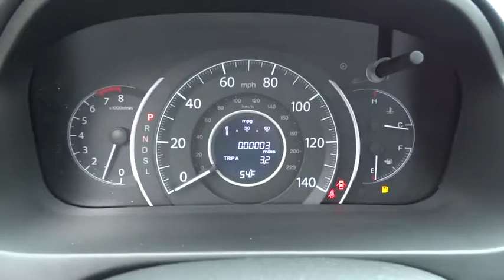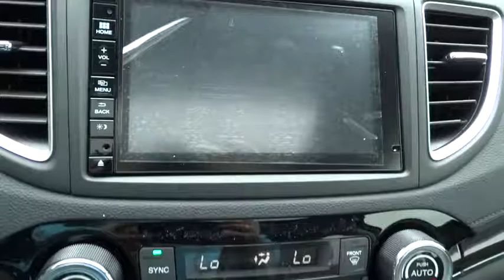2015 Honda CR-V Concord, Charlotte, Gastonia, Matthews, Huntersville, NC H151016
2015 Honda CR-V
2015 Honda CR-V AWD 5dr EX-L - Stock#: H151016 - VIN#: 2HKRM4H7XFH614666